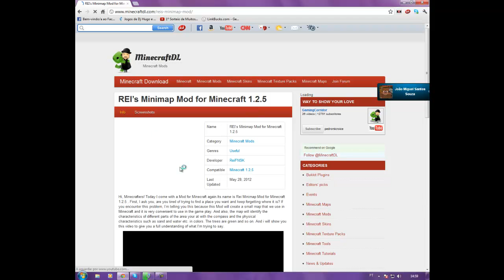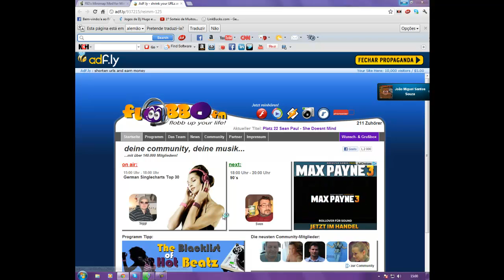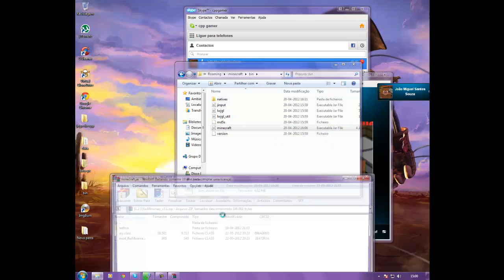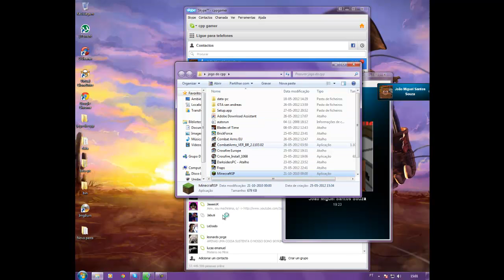Minecraft tutorial de como instalar o rei minimaps